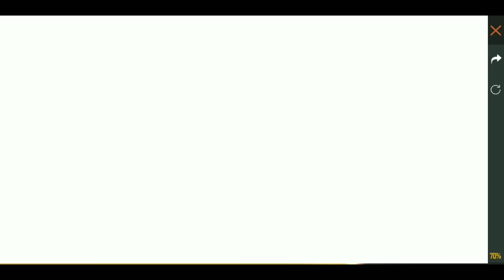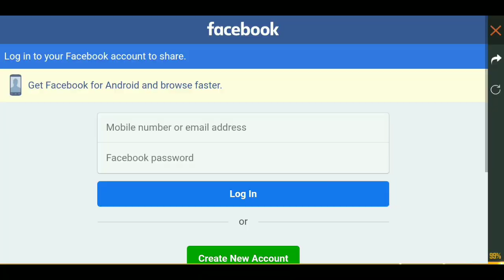How to get new pet falcon Garena Free fire Suraj Gaming || Falcon kaise milega ?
Dosto kaise hai aap log ummid hai badiya honge
To dosto me hu Suraj Kumar aur aap dekh rahe hai
Mera Youtube Channel Suraj Gaming

Social  Id

Likee Id Suraj2004